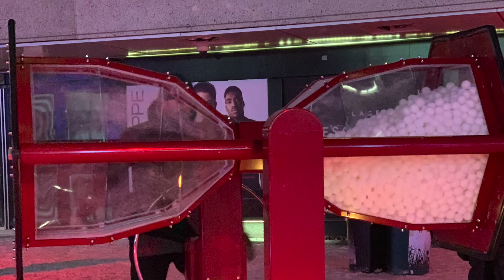Place des Arts at Night!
Winter activities + good for kids!